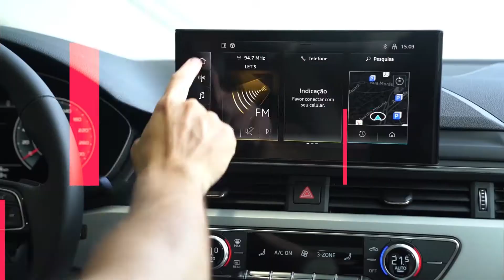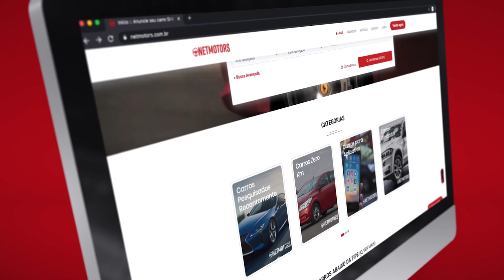TUDO SOBRE RODAS DE CARROS - ENTENDA QUAL É O MELHOR PARA VOCE ! 🏎🏎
Fala, amigo!
No vídeo de hoje, dando continuidade ao vídeo de sábado passado, falaremos sobre as rodas de liga leve e os pneus esportivos. Se você tem dúvida sobre este tipo de pneu, como ele funciona e para que tipo de carro ele serve, não deixe de ver o vídeo até o fim!
Esperamos que gostem do vídeo. Tamo junto!